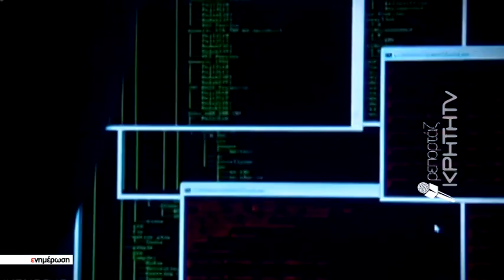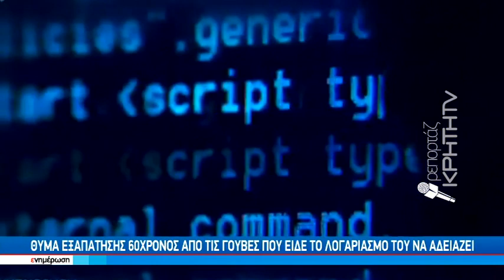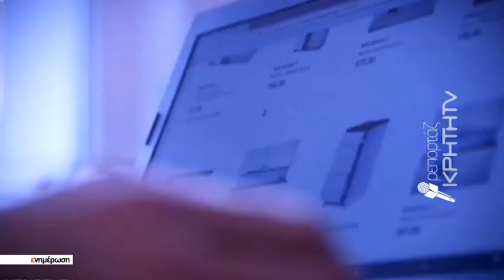Νέα απάτη:Έχασε πάνω από 14χιλ ευρώ Ηρακλειώτης ποντάροντας σε ''Μαϊμού'' επένδυση